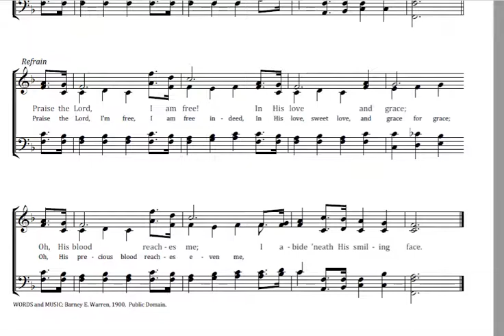All In Jesus Key F